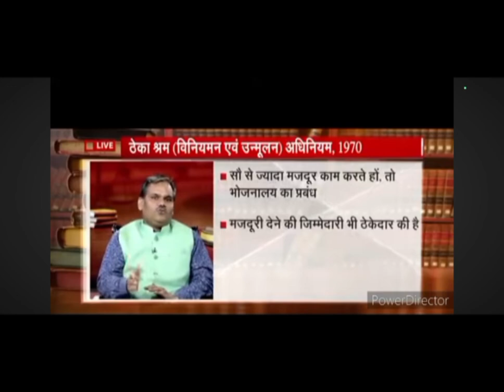संविदा कर्मी को नियामित कब होगा हमारा अधिकार क्या है?सब कुछ जानियें क्या नियम है?Anm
संविदा कर्मी को नियामित कब होगा हमारा अधिकार क्या है?सब कुछ जानियें क्या नियम है?
your query:-

anm vlogs channel
a&m vlogs
Anm nursing course #
anm vlogs varsha
anm nursing questions all answers
anm nurse vlog
anm vacancy 2024
Nursing course anm
Nurse duty vlogs
Nursing training anm
nursing training anmyour query:-
nursing anmyour
vlogs video vlogs
vlog video
my first vlog video
vlogs channel
vlogs creation
vlogs background music 🎵
girls vlogs
girls and girls doing
anm ka fee kitna hota
Indian youtuber varsha
Bihari vlogs
Bihari vlogs
Bihar anm
Bihar anm duty time
Hindi blogs anm doubt cleared video
anm kya h ? what is anm?
2024 me youtuber pr anm
paramedical staff anm 'gnm'bsc nursing training
anm ka syllabus kya h
anm salary
anm class
12'th ke bad kya kre
medical students vlogs
medical and nurse hub
anm ki kahani 2024me pahli baar dekhe

#@anm vlogs
#@anm duty time
#@medical staff
varsha yadav blogs
paramedical- important- questions

video is for educational video purpose only.Copyright Disclaimer Under Section 107 of the Copyright Act 1976, allowance is made for "fair use" for purposes such as criticism, comment, news up reporting, teaching, scholarship, and research.